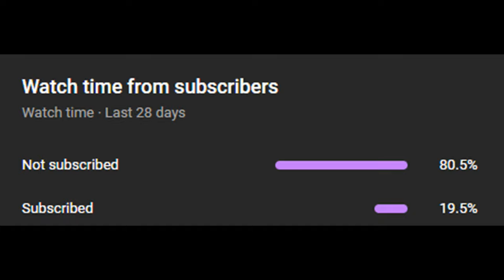This DIME Made Us PLAYOFF BOUND!! [LFG S30 W12]